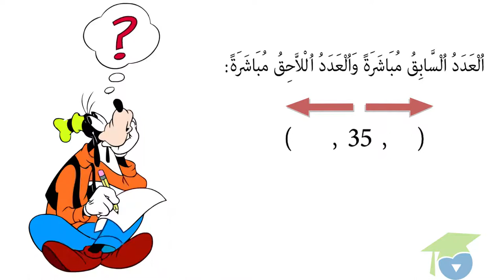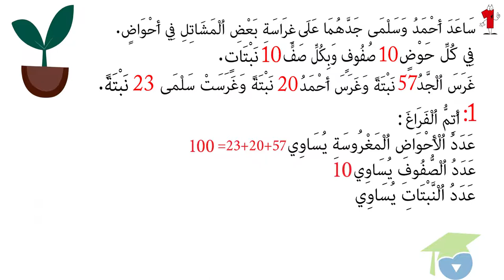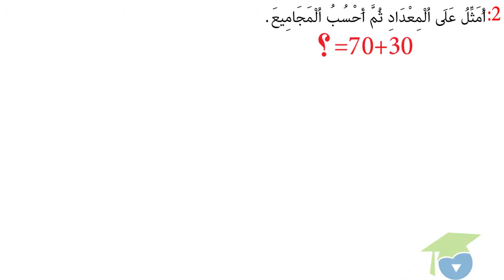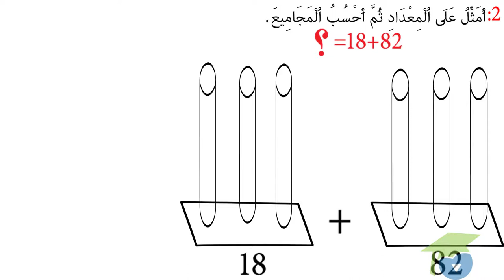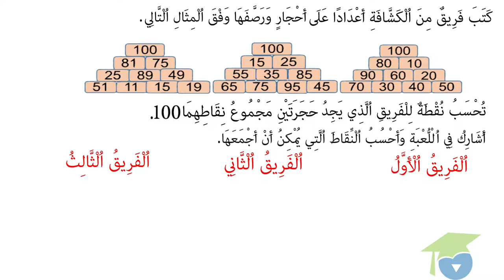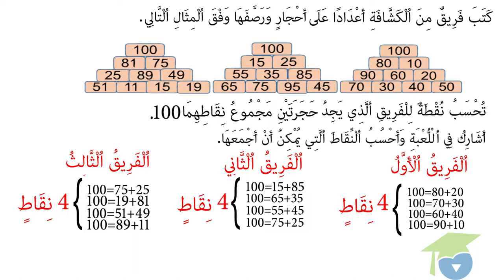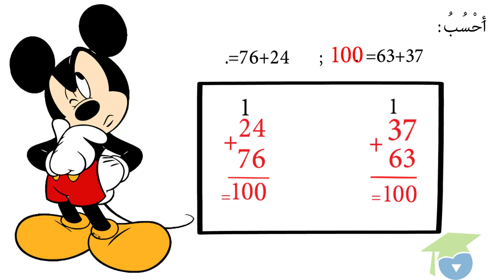العدد 100 القراءة و الكتابة و التمثيل